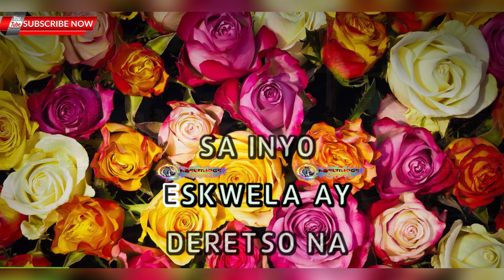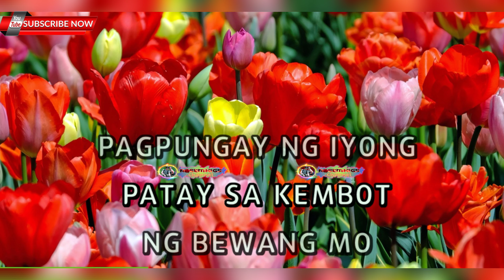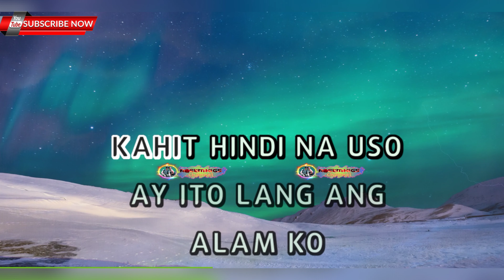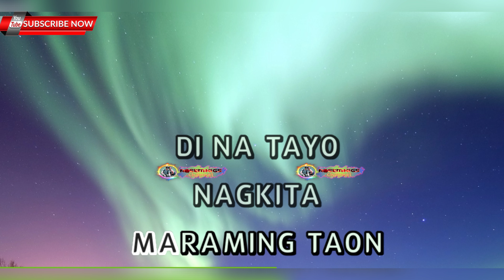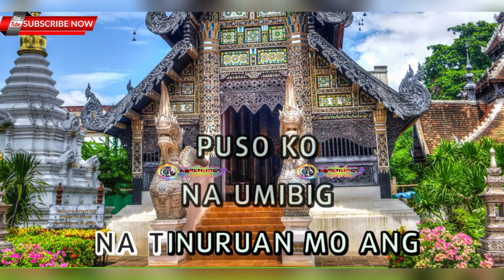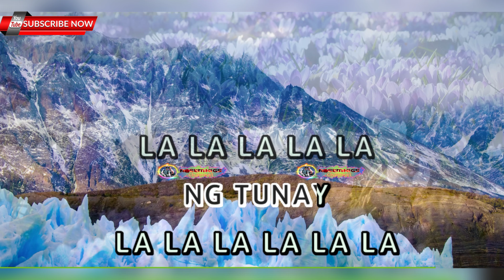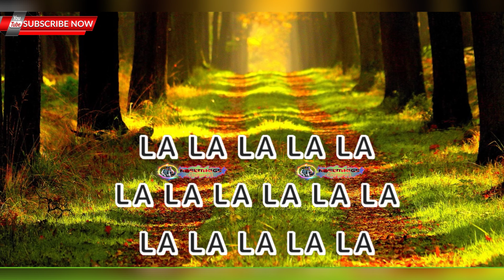ANG HULING EL BIMBO - ERASERHEADS - KARAOKE